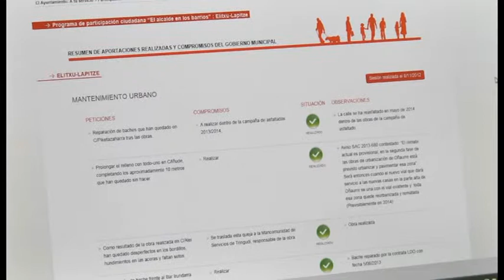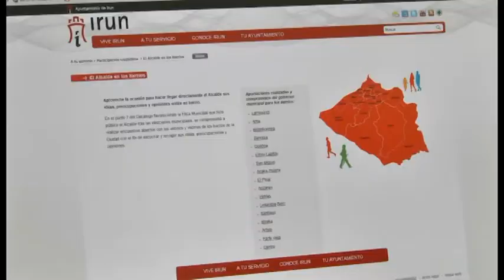El alcalde en los barrios - balance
El programa "El alcalde en los barrios" ha alcanzado cerca de un 90% de compromisos cumplidos